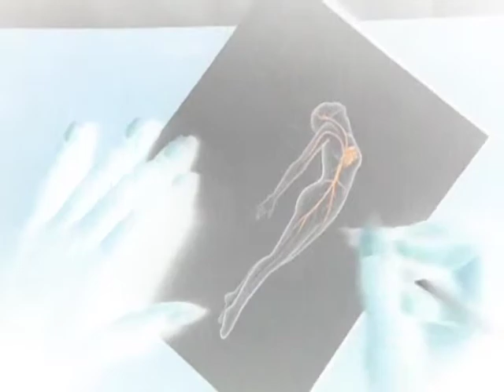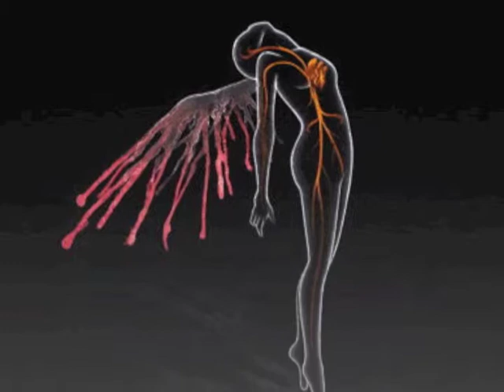Golden: Surreal Inversion Angel Painting Time Lapse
This painting was for Illustration Friday. The word for 7/25 was "Golden". And now here it is next Friday :)
Hmmm maybe I will try to always do videos for the IFs but I'm not making promises.

Watercolors, pens
2 Hours
Song: Drizzle to Downpour by Silent Partner